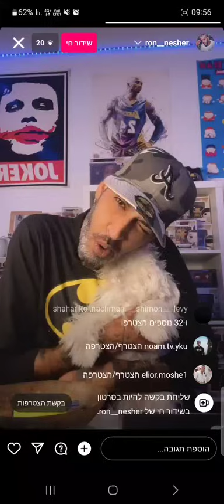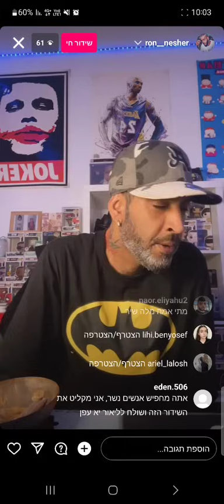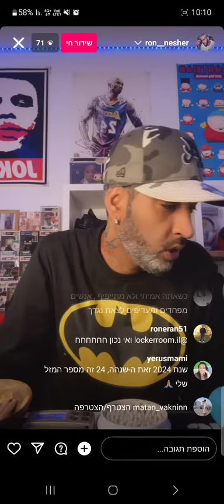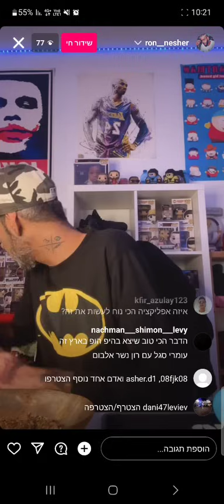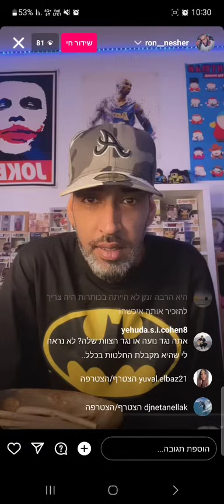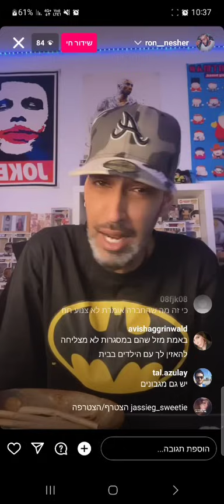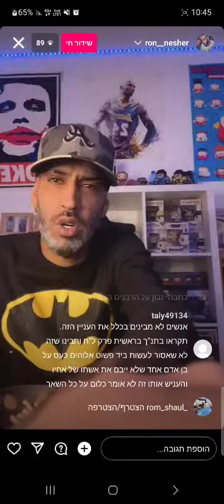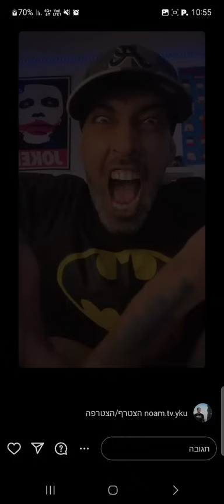רון נשר בלייב על הביף עם מתן פרץ, המוזיקה של שימי תבורי, התביעה של נועה קירל והשווארמה של שרדר 11.1